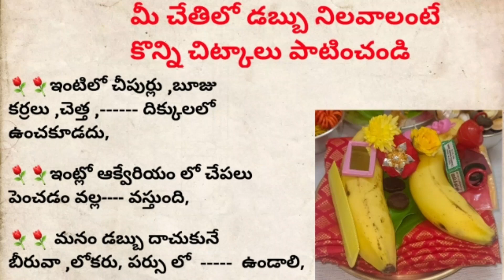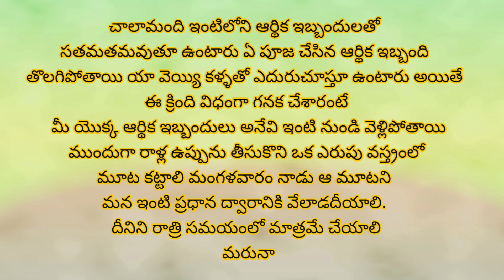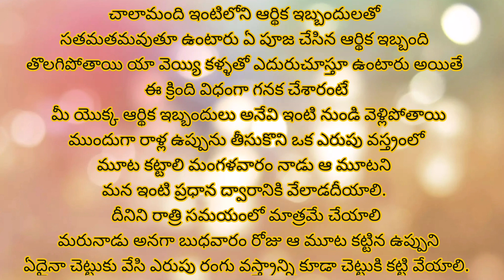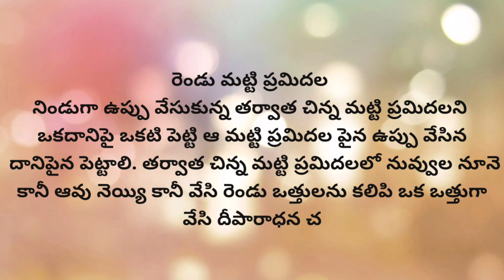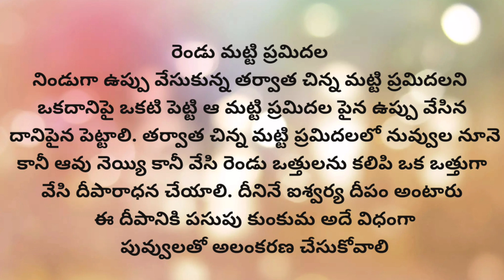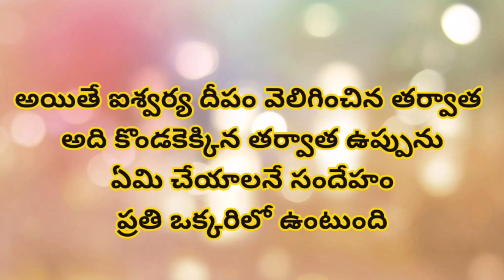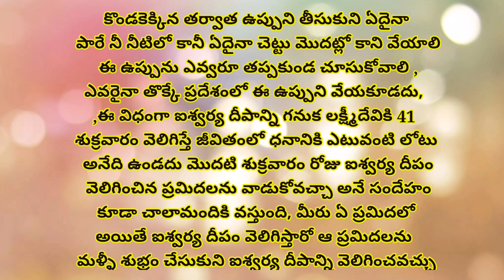ఉప్పుతో ఇలా చేస్తే లక్ష్మిదేవి మన ఇంటిని విడిచి అస్సలు బయటకు వెళ్ళరు ,guntupallivijaya, in telugu